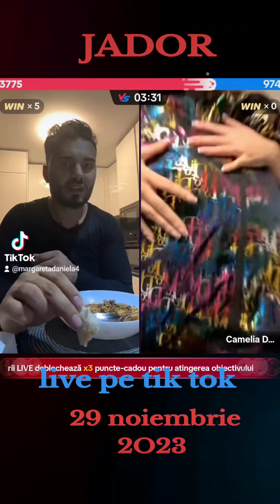JADOR live pe tik tok